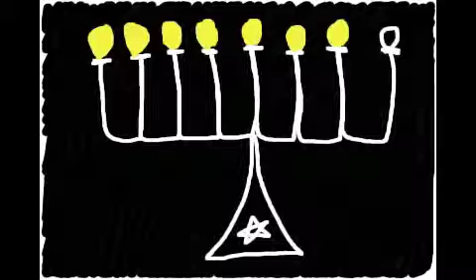happy hollandaise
with exciting new holiday musac